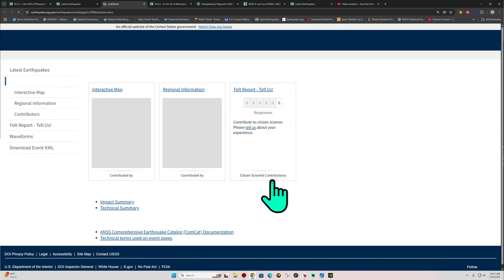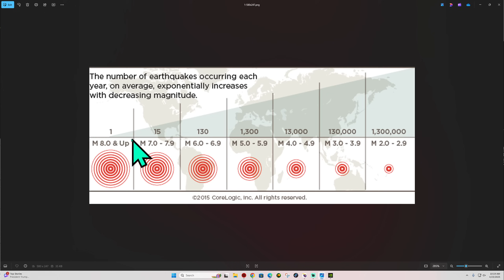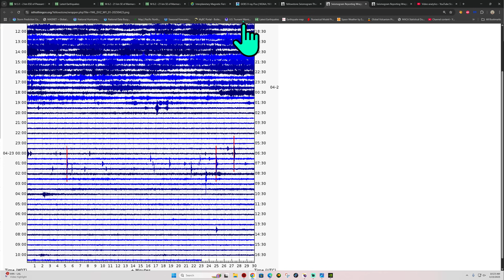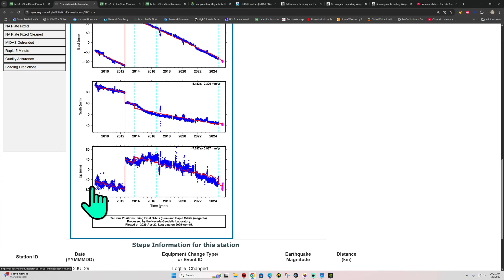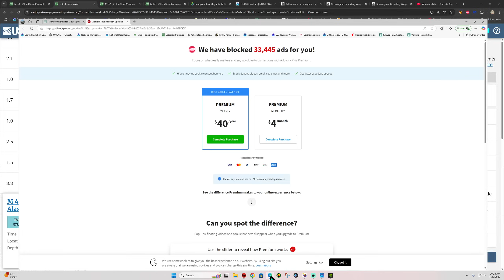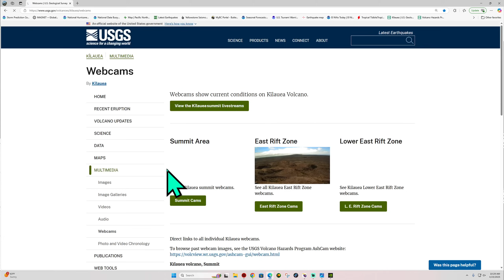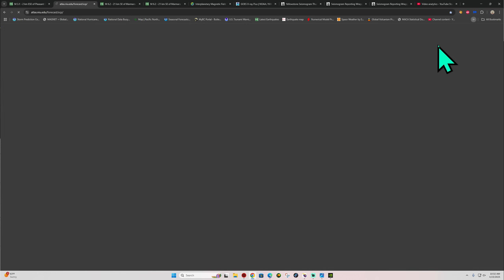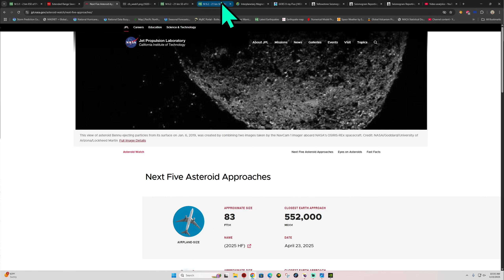Large 6.2 Earthquake Turkey Region. Latest California EQ activity. Wednesday 4/23/2025